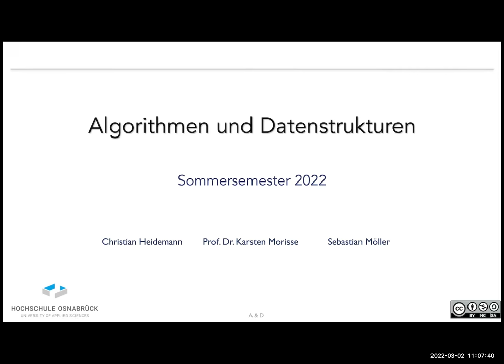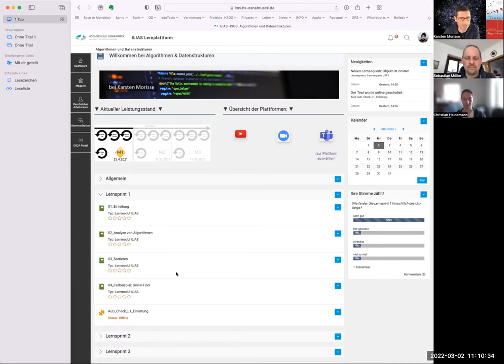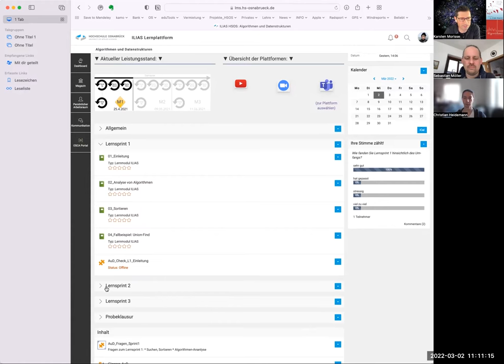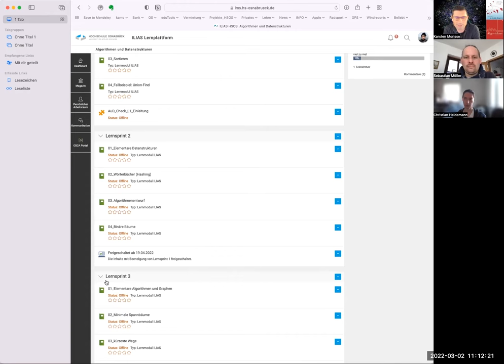AuD22 Begrüßung Algorithmen und Datenstrukturen, SoSe22, HSOS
Kurzes Begrüßungsvideo zur Lehrveranstaltung Algorithmen & Datenstrukturen im Sommersemester 2022 an der Hochschule Osnabrück